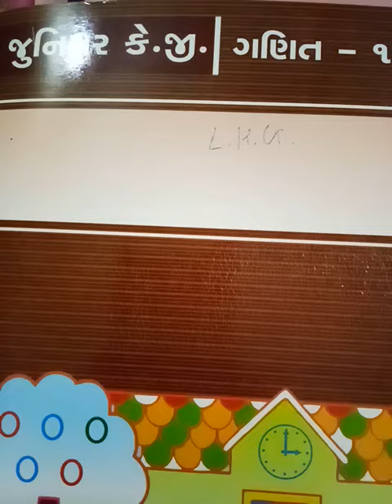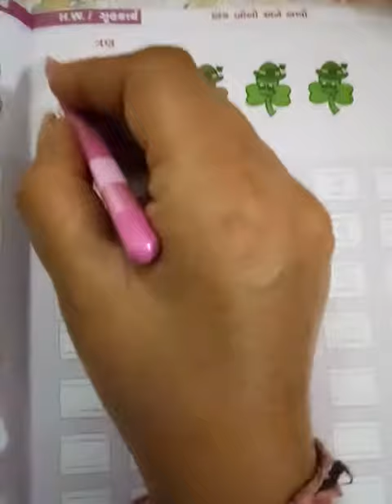અંક બોલો અને લખો .... ત્રગડે ત્રણ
Model school
shri Ganesh play house